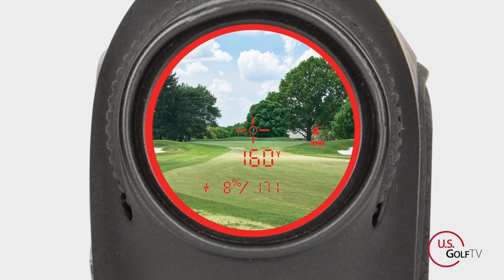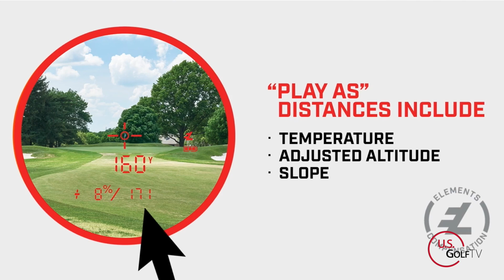Bushnell Pro XE Review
Having a quality rangefinder is important to having a good quality round of golf.  Bushnell is by far the best company at producing quality rangefinders year after year.  I think that there’s no doubt about that.  Now today though, I want to take a little deeper dive into their newest unit, it’s called the Bushnell Pro XE.

Now a few years ago Bushnell came out with what they call JOLT Technology, and it completely revolutionized the industry.  Now what is JOLT Technology mean?  If you’ve never heard of it, it basically means this:  if I lock in on a target, if I lock in that yardage, I get a little jolt.  The unit gives me a little vibration that tells me I’ve locked into whatever it is that I’m shooting.  So it has that, but they’ve added a feature to it, called a Visual JOLT, which means not only do I get a little vibration from the unit, inside the scope right here I get a visual of a circle in there also.  So I’ve got the feel of the JOLT, but also a visual.  That’s a cool new feature that it has on there.

A couple other features that are important.  It’s got of course Slope Technology on it.  If you’re playing in tournament golf, you should be aware that some tournaments allow slope technology, some do not.  The beauty of the Bushnell--the new one here, the Pro XE--it’s just a little lever right here to switch it back and forth.  It’s on, it’s off, all I’ve got to do is flip it right there so it’s conforming to whatever type of use or whatever type of rules that the tournament that you’re participating in has in effect.  So that’s important.

It also has a couple other really cool features that I want to talk about.  One of them is this magnet.  Now this has been pretty popular lately.  I see a lot of people that, of course, they ride carts, and they kind of clip their rangefinder--they have this magnetic wrap around there--and they clip it on their cart.  Kind of nice, but you’ve got this wrap around there.  Well on the new one here, the Pro XE, there’s a magnet built right into it, clip it right onto your cart and you’re good to go.  And I thought that was a really unique feature that Bushnell just added here to the line, and I like that a lot.

Now my favorite feature here--as I promised earlier--that I want to talk about is what they call the XE.  Now the XE, the E stands for Elements.  So when you’re playing a round of golf, I want you to think about this.  If you’re playing in the springtime when it’s early and it’s cold, versus the middle of the summer and it’s hot and humid, a 7 iron might travel different distances even though you hit them the same.  And that’s because of the elements.  The elements in golf have a huge impact on the distance and the trajectory and how far the ball travels in normal course of play.

So the Elements stand for number 1, temperature.  So it calculates the temperature, the altitude and the slope, and it takes all of that information, so when I shoot it I get what the actual yardage is playing for that particular day.  So think about that for a second.  I shoot a target, it’s maybe 50 degrees out, it’s level.  The next time, I shoot a target, technically it’s the same yardage, but it’s maybe a little uphill and it’s hot and humid, or whatever the elements might be.  I get a different distance.  It’s actually giving me the true distance that I’m playing on.

- for more great articles, tips, product and reviews

FIX YOUR SLICE TODAY!